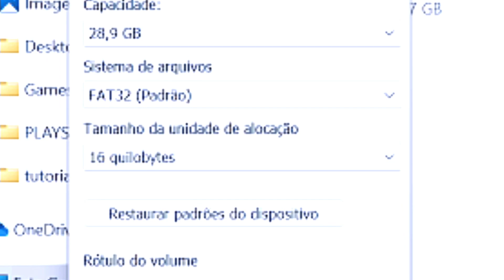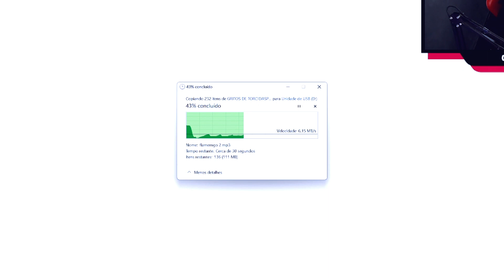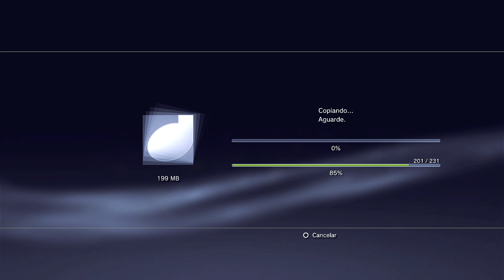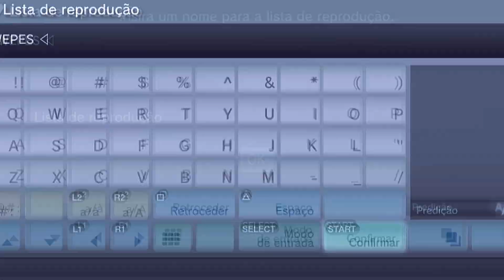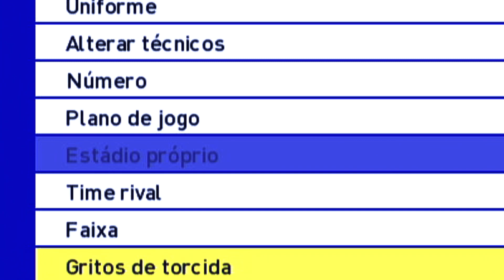Como Mudar o GRITO da TORCIDA no PES PS3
COMO COLOCAR CANTOS DE TORCIDA NO PES 2018 PS3 PASSO A PASSO
CANTOS/GRITOS DA TORCIDA PARA VOCÊ COLOCAR NO SEU PES 2014/2015/2016/2017/2018/ POTATO PATCH e VR PATCH Football PES 23 PS3

🛒 Pen Drive16 GB
🛒 Pen Drive 32 GB
🛒 Adaptador Tipo C Otg Usb 3.0
🛒 Cabo Adaptador Preto Macho Micro USB OTG